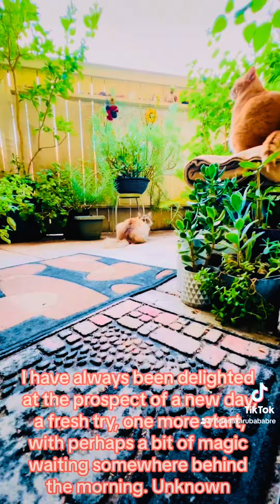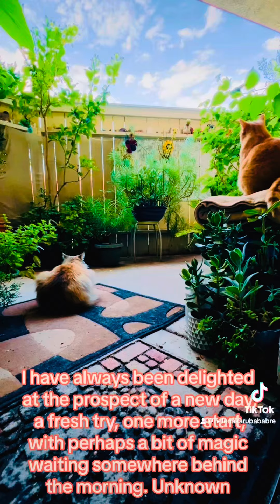Give every day the chance to become the most beautiful day of your life.